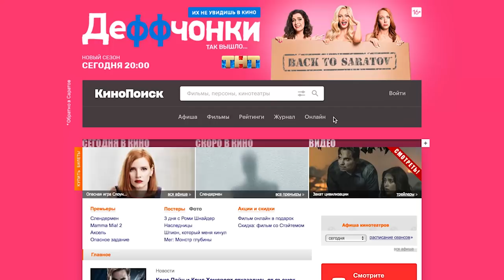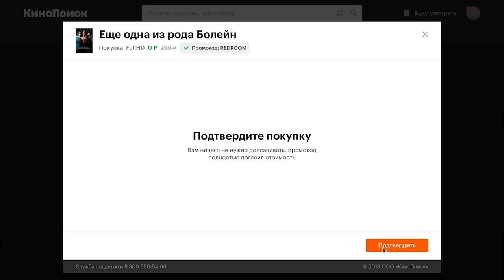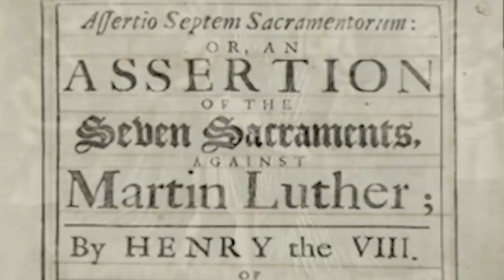Генрих VIII и его 6 жен. (И не только) — Лимб 43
Повесть про самого знаменитого вдовца в истории - Генриха VIII, похитителя женских сердец и отрубателя женских голов. Он же основатель англиканской церкви и предвестник Золотого века Англии. Да и что о нем здесь говорить, когда можно посмотреть это огромное видео?

Сценарий: Егор Зырянов, Всеволод Зинкевич
Операторская работа, монтаж, анимация: Алена Пашко

Использованы видеоматериалы:
"Тюдоры"
"Генрих VIII" 2003
"Волчий зал" (рекомендуем)
"Еще одна из рода Болейн"